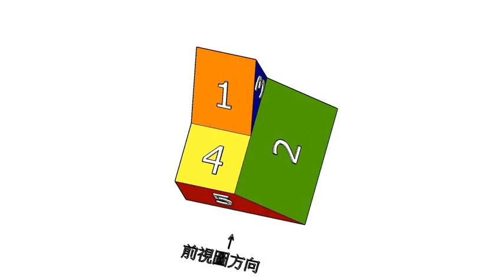基礎圖學實習補救教學-空間感建立-三視圖繪製-單斜面004